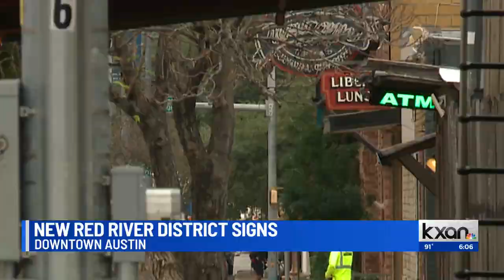Bastrop film studios to open in late 2024, CEO said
A massive film studio project in Bastrop is moving ahead, with the project’s developer estimating the site’s first part to open next year.